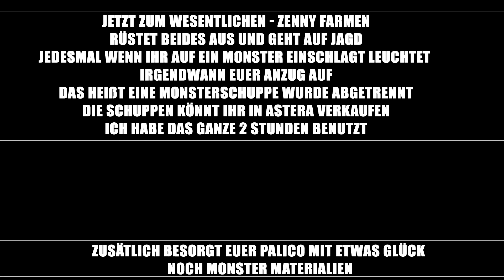Monster Hunter World - Zenny/Geld farmen - Guide/Tutorial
Ich habe drei Methoden ausprobiert.
Goldene Schuppen,Anbauen/Ernten und den Banditen Mantel.
Der Banditen Mantel ist definitiv die beste Lösung.

Ihr habt Vorschläge oder Kritik ?
Lasst es mich wissen ;-)
Ich bin stehts bemüht mich zu verbessern !